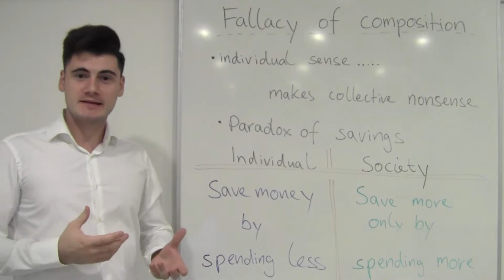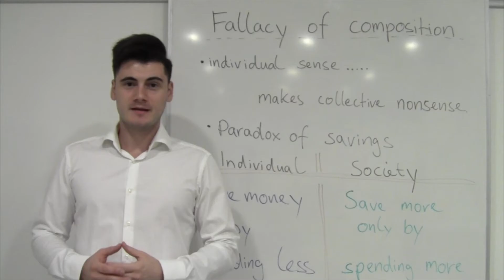Fallacy of composition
BA 1 Fallacy of composition # 24